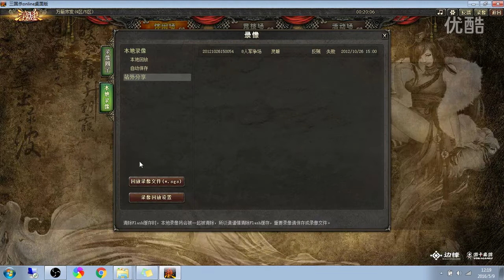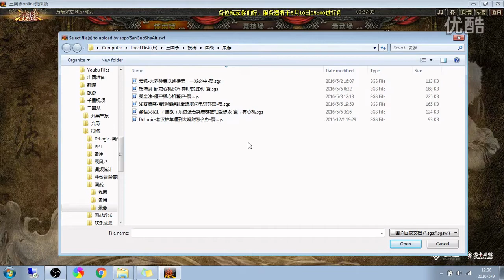国战，乐进张颌巧变突敌看群雄，孙坚周泰活死人墓好传人，诸葛关羽心机设伏天注定，王司徒解说三国杀 超清